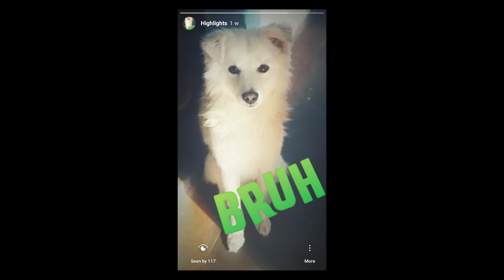JAPANESE SPITZ DOG || SHEERO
Just Some memories of my Japanese Spitz AKA.  Sheero . We miss you 😊